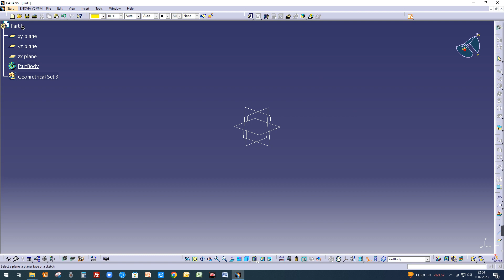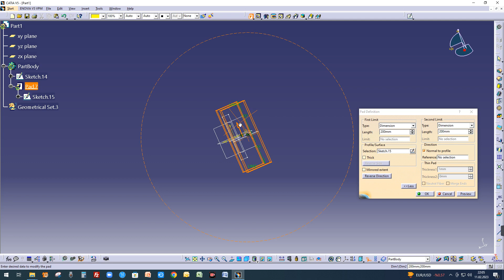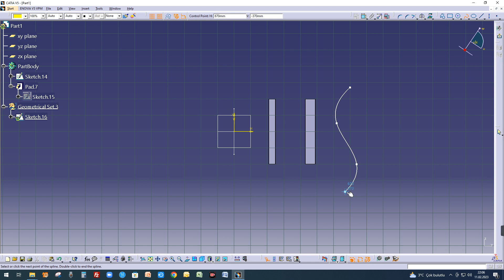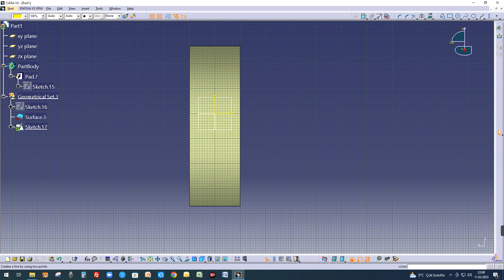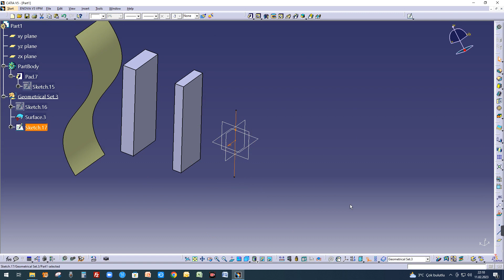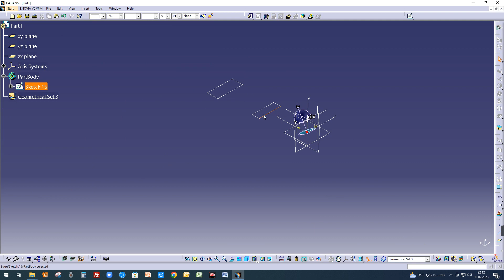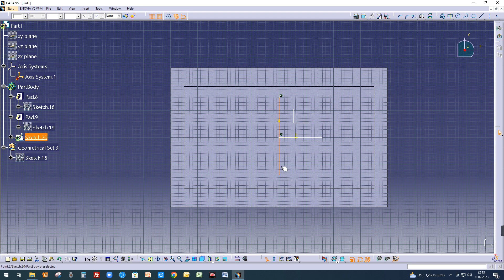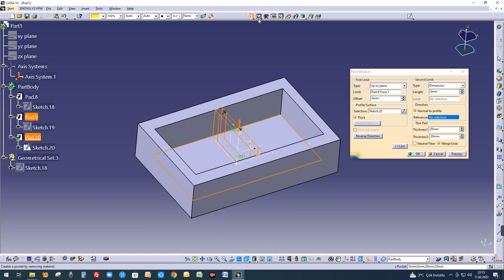15-CATİA V5 Katı Tasarıma Giriş - İntro to Solid Design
TEKNİK SIRLARIM
Teknik Konularda Üreteceğimiz İçerikler Tamamen Ücretsizdir.

MY TECHNİCAL SECRETS
The content we will produce on technical issues is completely free.